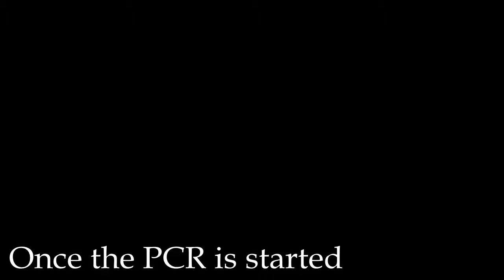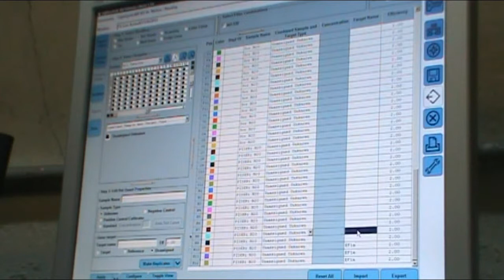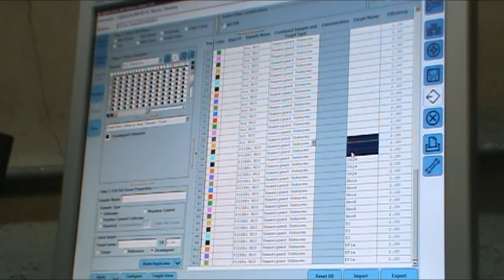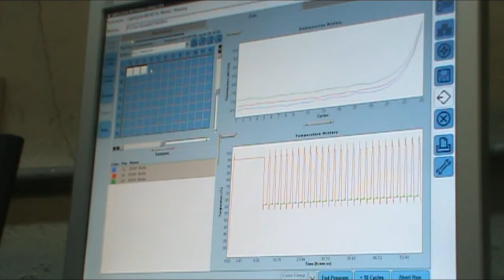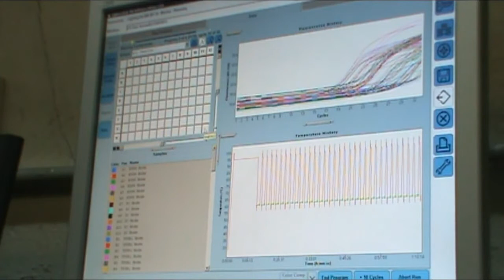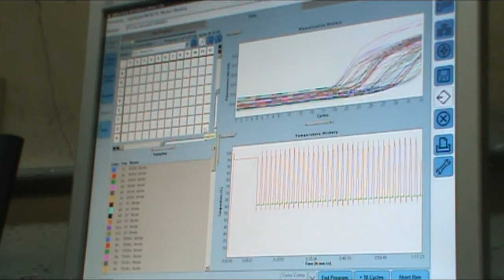RTqPCRHD_2of2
Grabación en video del procedimiento para hacer RTqPCR, alta definición.

Video recording of the RTqPCR protocol, HD.